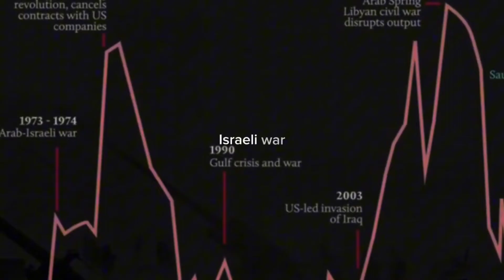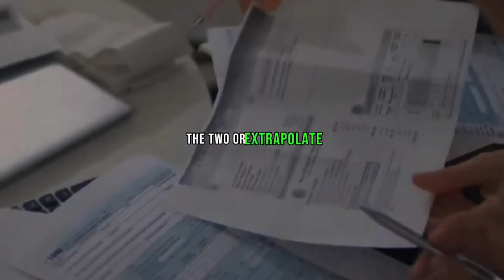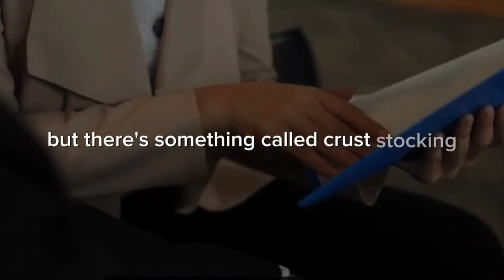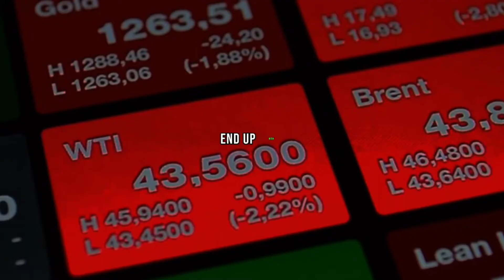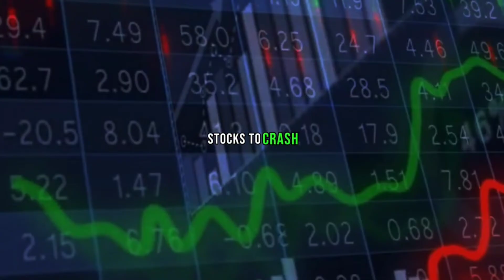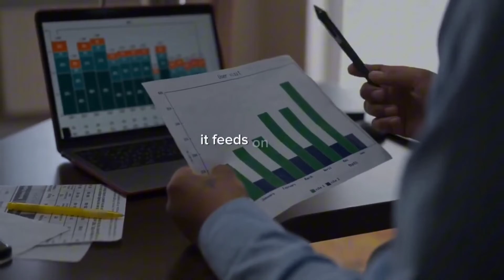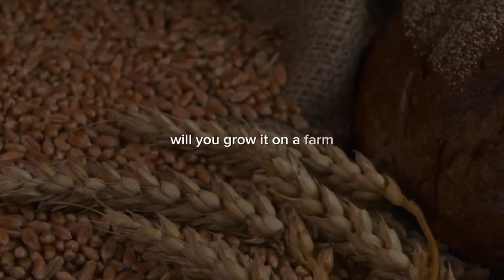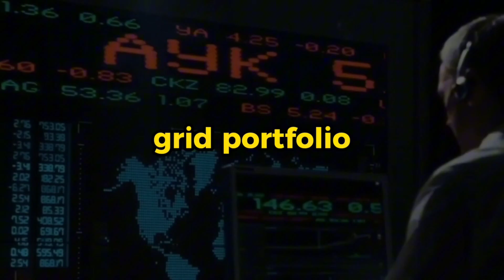JIM RICKARDS FULL INTERVIEW ABOUT U.S IN DISINFLATION ?